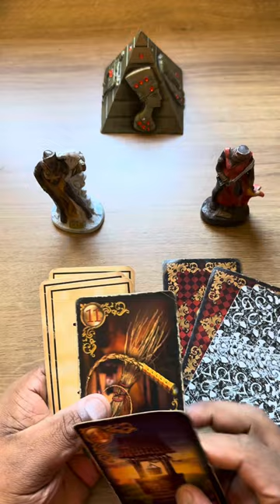Essa pessoa ficou triste com você 💘 [Tarot Responde] “Tarôs”